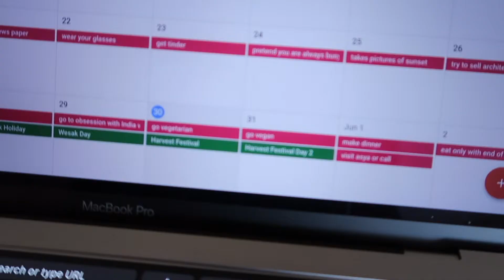Veggie Weiner #30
I could be vegetarian for at least three hours.